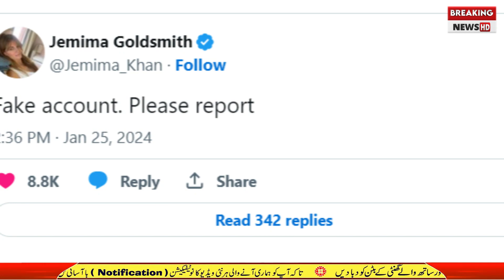Imran Khan Ka Naqli Beta Qasim Khan Manzar e Aam Par aa Gya Jamaima Gold ka Bara Biyan